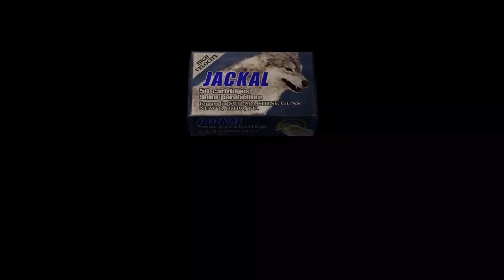Let's Play - RESIDENT EVIL 4 (Part 11)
Part 11